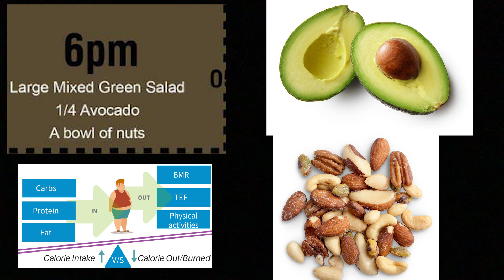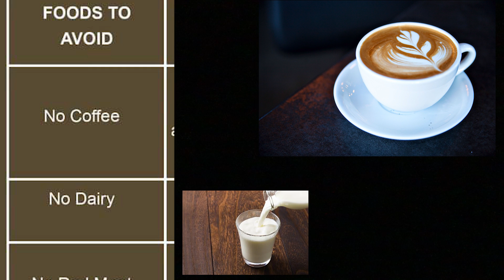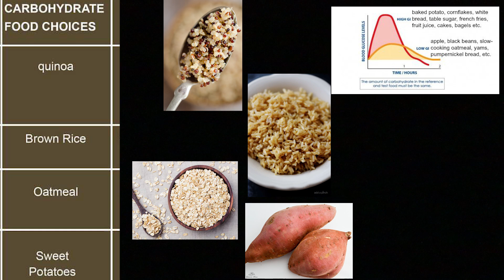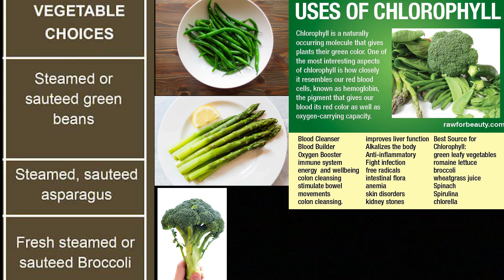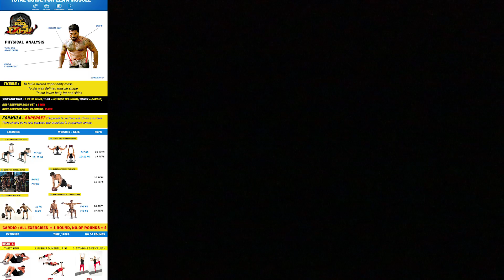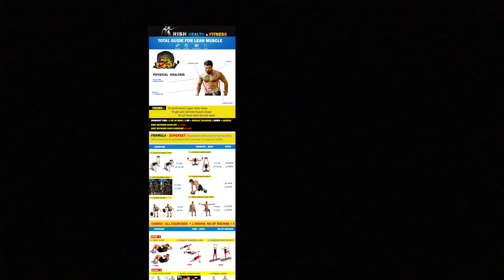Ram Charan Body diet plan part 2 by Krish health and fitness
For online training whatsapp to  :  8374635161

Vinaya Vidheya Rama Teaser - Ram Charan, Kiara Advani | Boyapati Sreenu | DVV Danayya

for doubts call me from Callme4 app : krishhealthandfitness@cm4